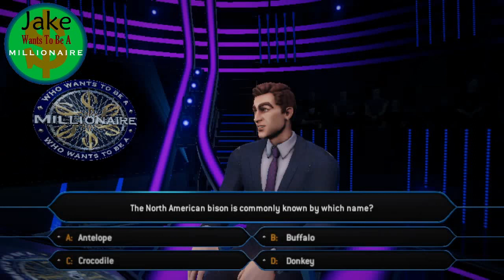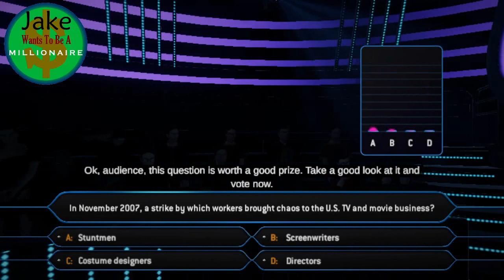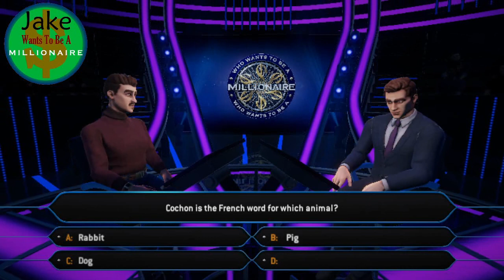Jake Wants To Be A Millionaire Episode 773